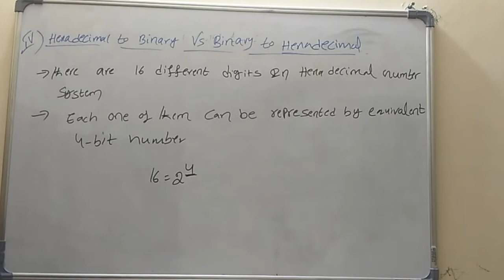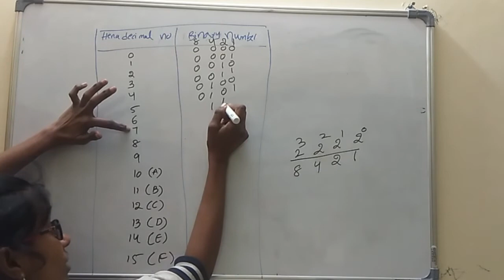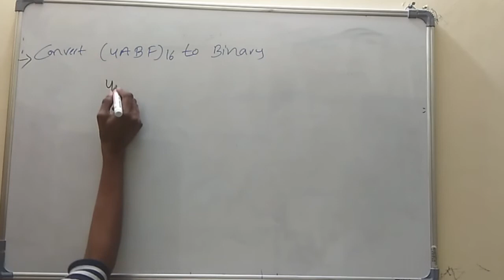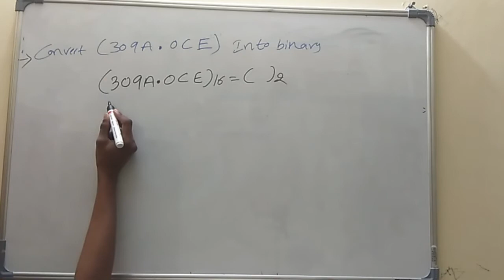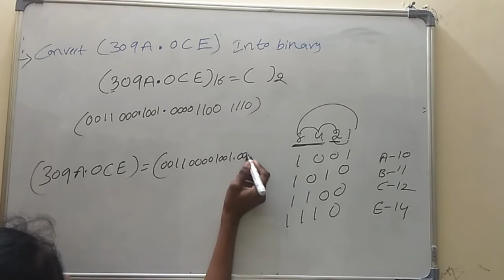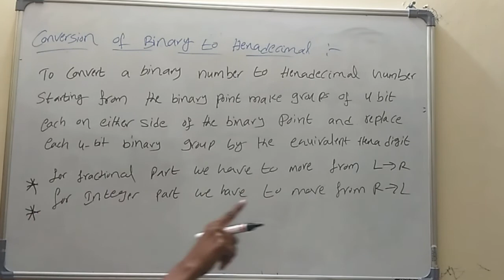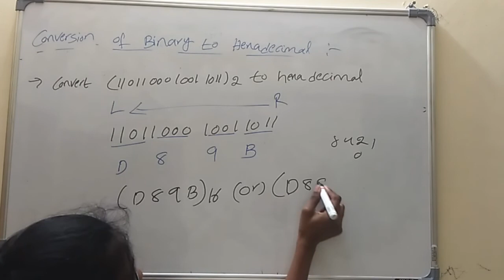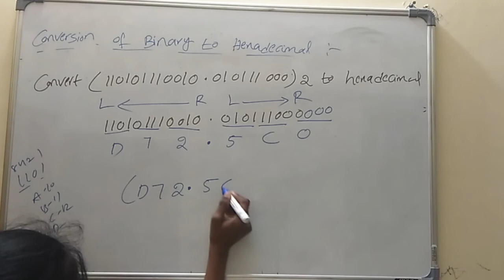Number System Conversions in Telugu Class-4 || Hexadecimal to Binary & Binary to Hexadecimal